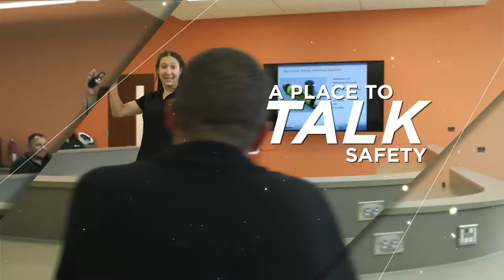A Place to Live Safety - Columbia Gas of Pennsylvania Training Center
Columbia Gas of Pennsylvania is an industry leader in safety and training within the natural gas industry. Furthering our commitment to be the best, we’re launching a new training center to strengthen the growth and development of both new and seasoned employees through simulation, hands-on training and mock scenarios.

The first of its kind in Pennsylvania and part of a broader set of facilities across NiSource (Columbia Gas of Pennsylvania’s ultimate parent company), the 22,000 square foot facility is uniquely designed to provide our employees with the skills they need to install, operate and maintain a safe, reliable natural gas delivery system while delivering on our customer’s expectations.

In 2016, Columbia Gas will invest $210 Million in Pennsylvania, with more than $160 million dedicated to upgrading aging infrastructure across its 26-county service territory. We need the most highly trained and safest employees working on this for our customers.

Inside the facility, instructors guide employees with hands-on training and simulations that replicate real-world conditions in a safe and controlled environment. Training instructors have specific knowledge of Columbia Gas systems, standards and customer service expectations which are integrated into the employees’ training.

In addition to classroom and computer learning, the new, Emergency Response Safety Town is where our employees receive hands-on, scenario-based training. The facility replicates real-world conditions with functioning underground natural gas lines, house meters, and a variety of gas appliances inside the homes.